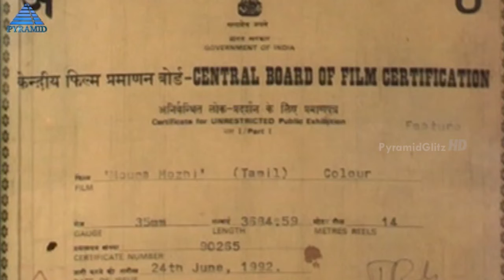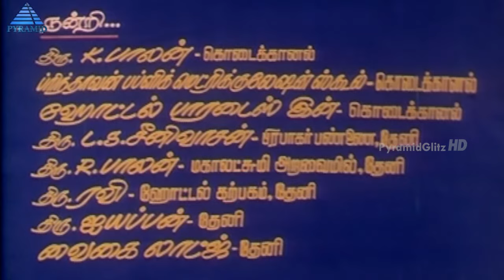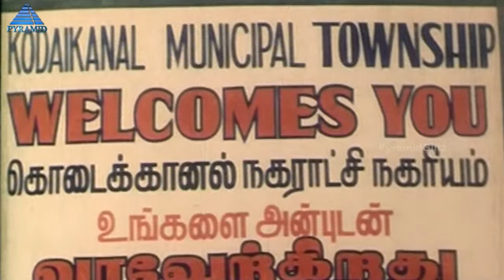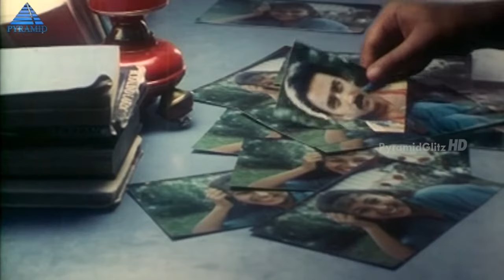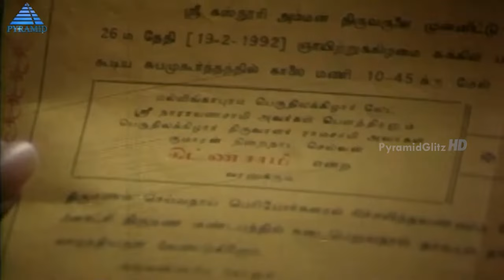Mouna Mozhi Tamil Full Movie | Ramesh Aravind | Shali | Kasthuri Raja | Deva | Pyramid Glitz HD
Watch Mouna Mozhi Tamil Full Movie on Pyramid Glitz HD. Mounamozhi is a 1992 Tamil Movie ft Ramesh Aravind and Shali in the lead roles. Music is composed by Deva, Directed by Kasthuri Raja and Produced by Eknath.